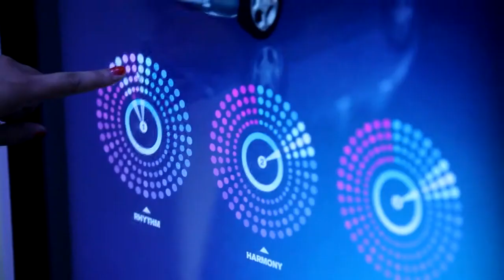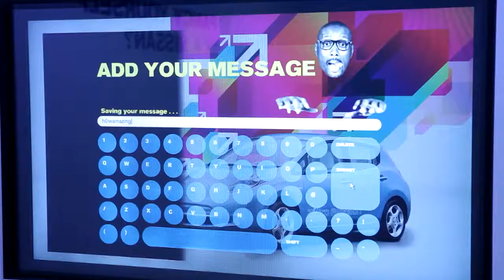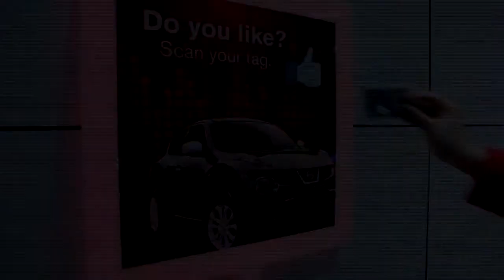RFID and NFC social sharing at the Innovation Station for Nissan, London, O2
Knit's latest project with Nissan uses RFID and NFC mobile technology to encourage social sharing at a real world event in real time. Nissan's interactive visitor attraction, the Innovation Station at the O2, houses Knit's latest technology which enables visitors to share their experiences instantaneously via Facebook and email.

CASE STUDY:
Nissan's futuristic Innovation Station set at the O2, provides an immersive and playful environment for visitors.  It focuses on the evolution of Nissan's electric vehicles including the latest Leaf model.  Virtual elements, drive simulators and a whole host of interactive technological gadgets and games, take visitors on an entertaining and hands-on journey.

Nissan wanted to raise awareness of the Innovation Station and drive new audiences to the attraction. Nissan also wanted to build on the interaction and engagement that visitors experience, and through the use of RFID (Radio Frequency Identification) and NFC (Near Field Communication) mobile technology, we were able to help Nissan to further bring their exhibits to life. The automated social sharing features of Knit's RFID / social integration system enables social amplification to happen seamlessly in real time.

At the entrance to the experience, visitors pick up a Nissan-branded 'smart card'.  Embedded in the smart card is the RFID chip which, once registered, transmits unique data and allows them to share their experiences via Facebook or email, by simply holding their card over the many RFID enabled 'hotspots' placed around the venue.

Visitors can also 'like' certain exhibits, comment, upload photos and share content via the RFID smart card or via their mobile phones through NFC.

With interactivity being key to the experience, one of the highlights of the exhibition is the Sony Playstation GT Academy driving game where players can easily upload their scores to Facebook along with a photo.

Visitors who take part and use their RFID smart cards, have to first register their email details, and/or connect via Facebook, which allows Nissan to capture customer data to use for future marketing campaigns.

Knit's technology will raise awareness of the Innovation Station to millions of people on social media and helps Nissan to engage with new audiences through the wide reach of social media.  Results of the campaign have not yet been reported, but since our latest technological installation, results already show an increase in social interaction.
Nissan were delighted with how Knit managed and integrated their bespoke RFID / NFC social sharing system into the existing technology at the venue.